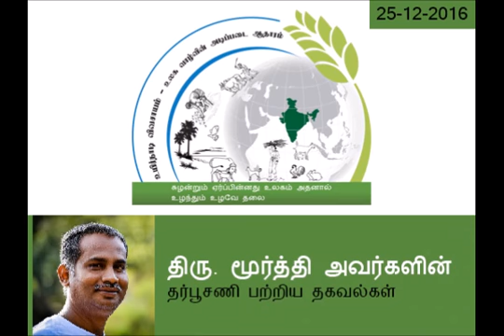தர்பூசணி பற்றிய தகவல்கள் || Watermelon Information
திரு. மூர்த்தி அவர்களின் / தர்பூசணி பற்றிய தகவல்கள் || Watermelon Information

உயிர்நாடி விவசாய குழு நண்பர்கள் 25-12-16 அன்று நடந்த தர்பூசணி பற்றிய  தகவல்களின் தொகுப்பு